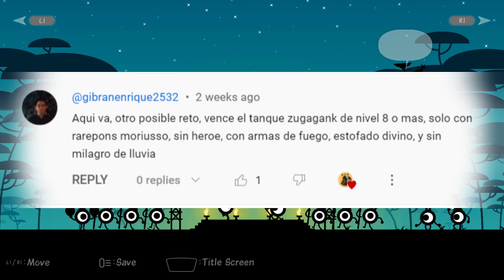¡QUE TODOS ARDAN! | Patapon 2 Retos Capitulo 5